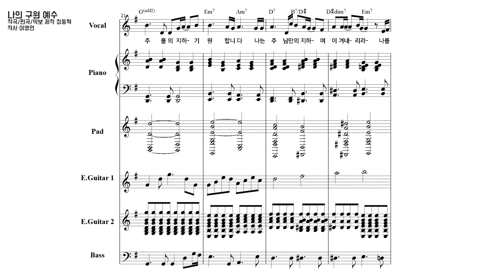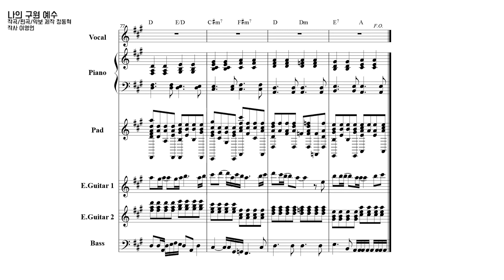나의 구원 예수 (악보 포함, inst.)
언젠가 찬양 인도할 일이 생긴다면 이 곡을 꼭 콘티에 넣어야겠다고 생각했었는데 막상 인도자가 되어 직접 만든 곡을 넣으려니 예상 외로 망설여집니다.